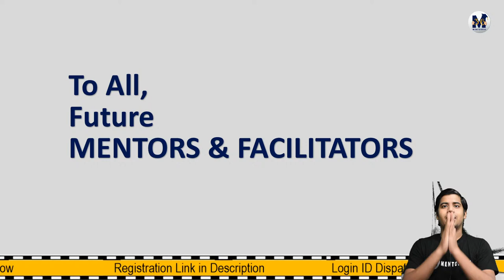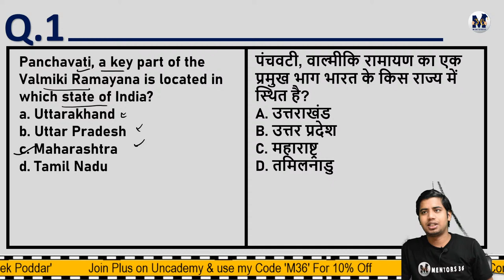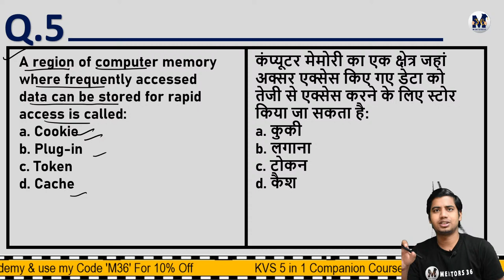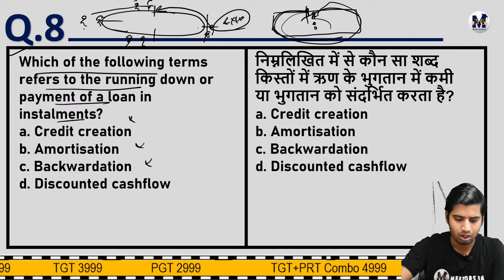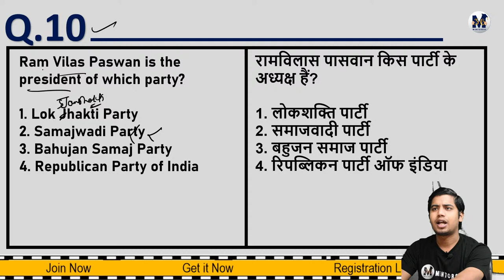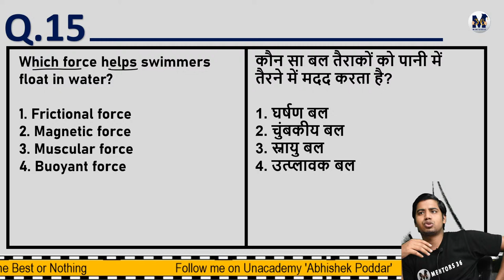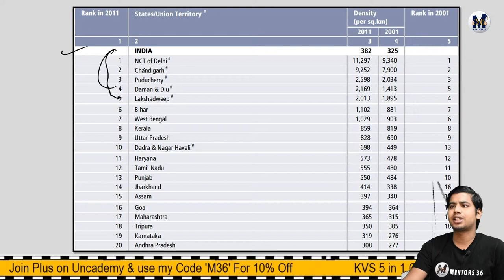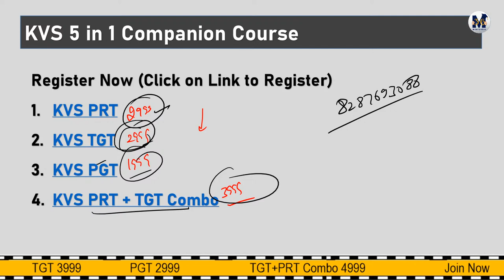General Awareness MCQ | Class 160 KVS UP Super TET REET CTET UPTET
1. Registration Link For KVS TGT 5 in 1 Course [Rs. 2999 /- ]

2. Registration Link For KVS TGT + PRT 5 in 1 Course [Rs. 3999 /-]

3. Registration Link For KVS PGT 5 in 1 Course [General Paper] [Rs. 1999/-]

4. Registration Link For KVS PRT 5 in 1 Course [Full Course] [Rs. 2999 /-]

Make sure these things to ensure smooth class transaction:
2. You have pressed bell and turned all notification on.
3. You have followed or Liked Mentors 36 Page on Facebook.
4. You have Joined your required telegram channel. [pdf and notes will be send in telegram only]

Playlist of our Clasess is now Available at one place.
Save This Playlist and Enhance your preparation with Classes and MCQ Sessions.

Teaching Exams,
ctet,
pedagogy,
general awareness,
general knowledge,
English mcq,
cdp classes,
how to prepare for child development,
mentors 36,
abhishek poddar,
what to do after ctet,
ctet ke baar kya karen,
teaching vacancies,
ctet ka next exam kab hog,
next ctet,
kaise karen ctet ki padhai,
how to crack ctet,
ctet 2020,
ctet kaise paas karen,
ctet paas karne ka tarika,
dsssb t20,
mptet classes,
reet classes,
cdp classes,
how to pass teaching exam in 2020,